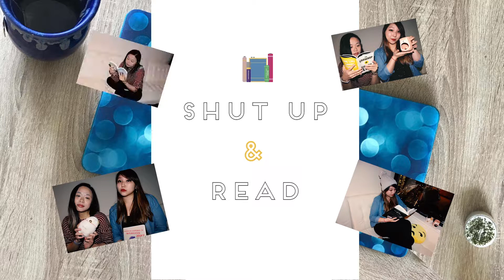HOROSCOPE BOOK PICKS - Cancer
Continuing with our HOROSCOPE book series, today we will choose two books for CANCER. So if you're a Cancer, pay attention!

WINTERSONG BY S. JAE-JONES